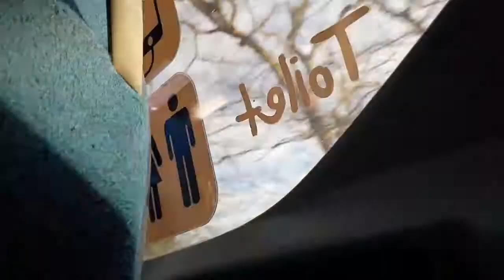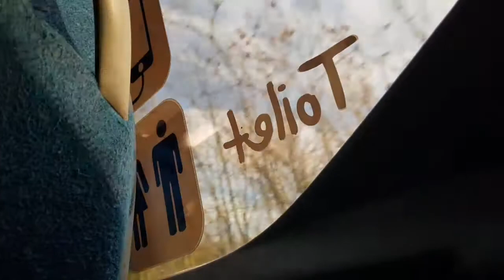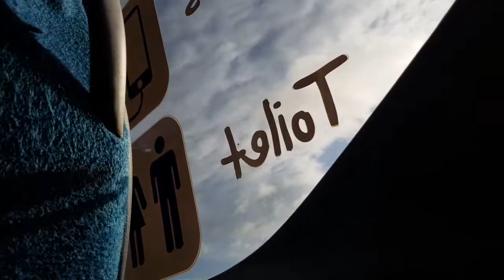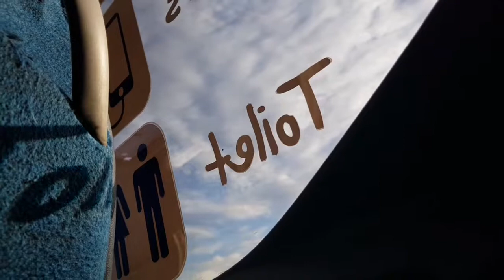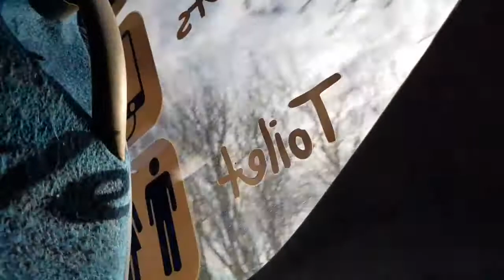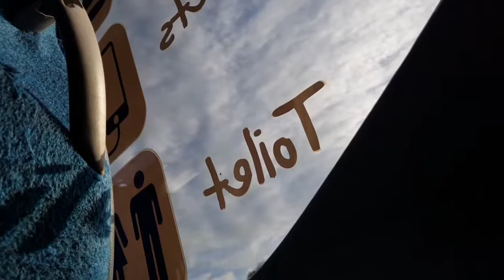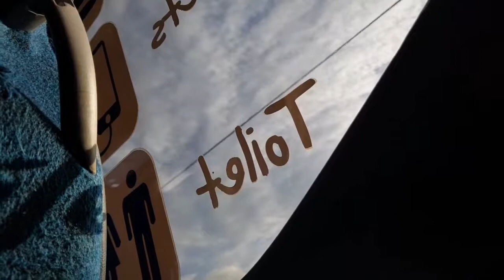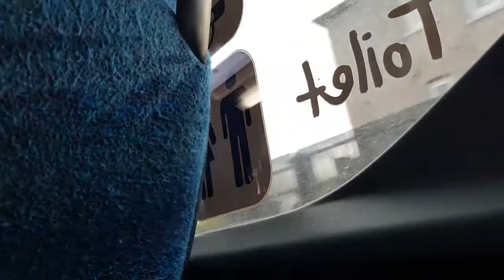Stagecoach Fife Volvo B11R 53802 YY65 SXJ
Stagecoach Fife Volvo B11R Plaxton Elite (I-shift gearbox) part 2